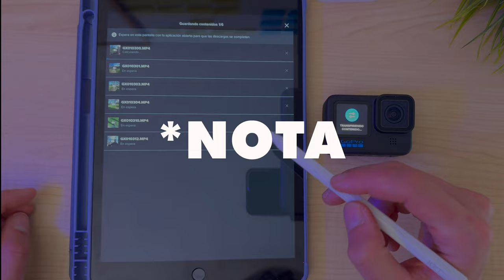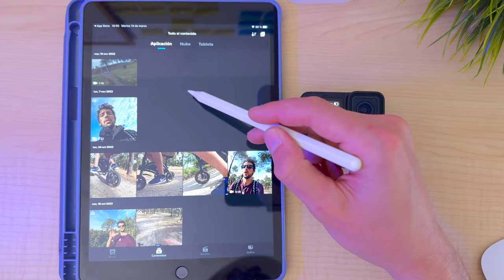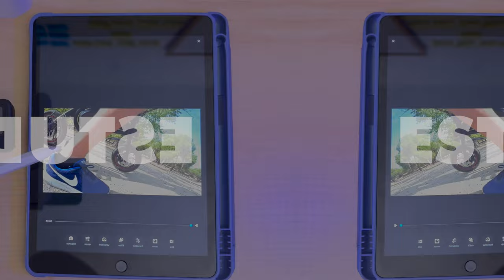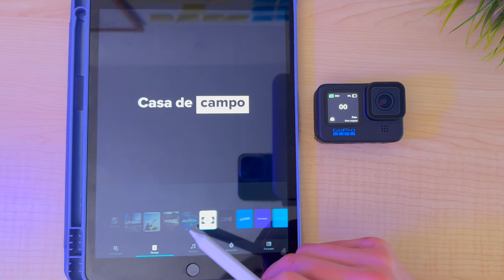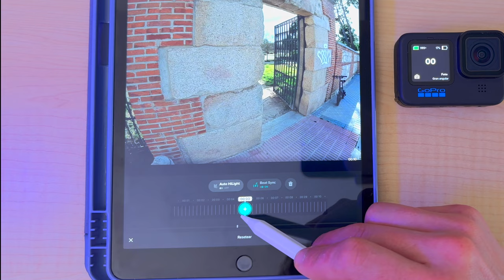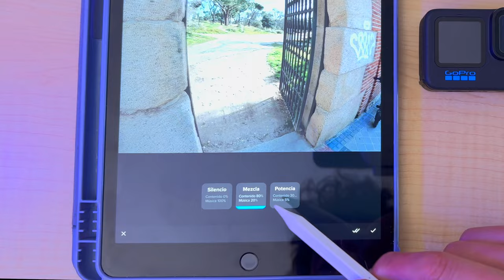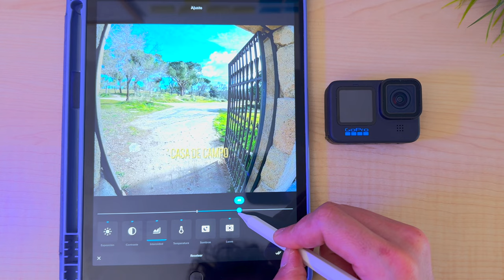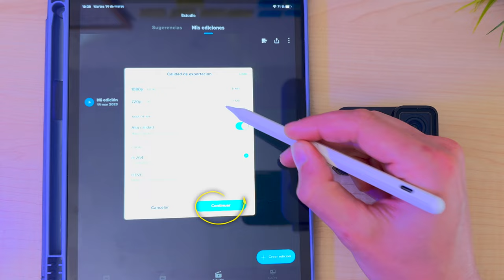¡NO Edites ASÍ con GOPRO QUIK App! ¡Te Enseño!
- Amazon ES
- Amazon US

- Amazon ES
- Amazon US

El tutorial más completo para editar vídeos con la aplicación GOPRO QUIK y tu cámara GoPro Hero 12 Black, GoPro 11 o HERO 10. Todas las funciones, recomendaciones, consejos y funciones de la potente app Quik.

- Mi Música (2 meses de regalo)
- Mi Stock Footage (2 meses GRATIS)

🔗 ACCESORIOS:
- MicroSD Sandisk Extreme Pro 64GB
- Batería Enduro
- Cargador de batería doble

🕑 CAPÍTULOS:
00:00 Tutorial Gopro Quik
00:48 ¿Qué tipo de Vídeos puedo crear?
01:21 Diferencias GoPro Quik con suscripción a GoPro
01:54 Mural
02:35 Contenidos
04:12 Estudio
07:45 Lentes
08:03 Campo de Visión FOV
08:40 Filtros
09:02 Velocidad
09:49 Volumen
10:03 Texto
10:14 Ajustes
10:48 Funciones Extra
10:58 Música
11:27 Duración
11:42 Formato
12:13 Exportar Vídeo